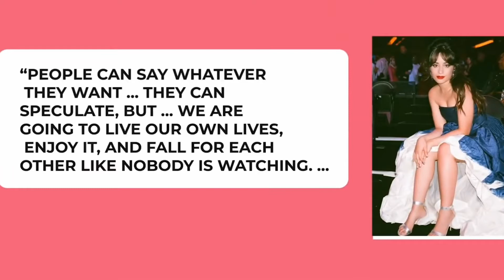Camilla Cabello FRIEND ZONED Shawn Mendes Multiple Times Before DATING!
Today we're looking at how Camilla Cabello FRIEND ZONED Shawn Mendes Multiple Times Before DATING!

Turn your post notifications on as well so you NEVER miss a video from us!!